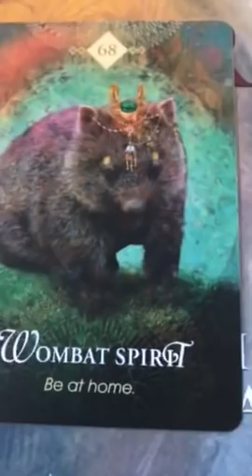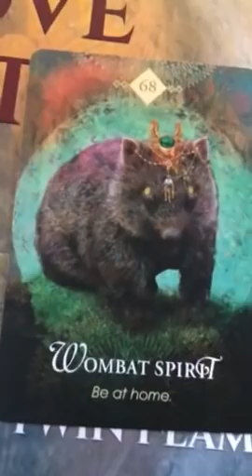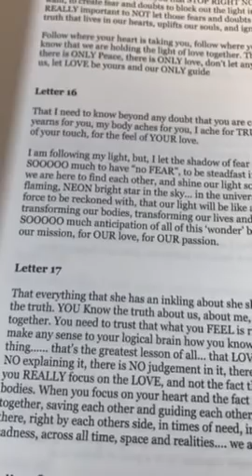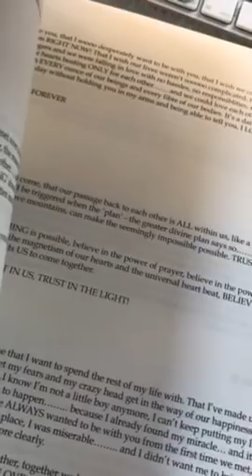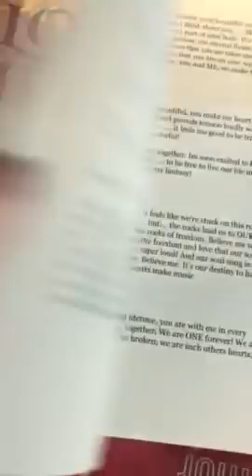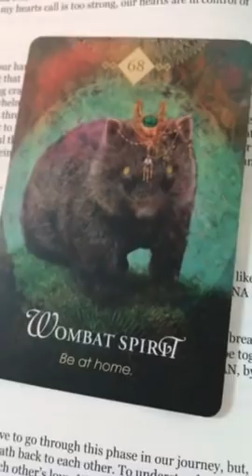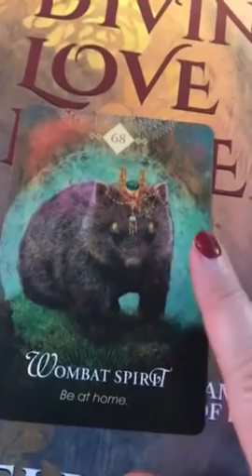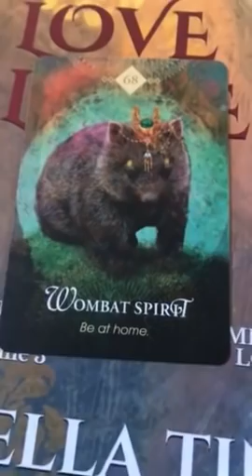Twin Flames 🔥😍💕Letters 17 & 77 - Coming Home 😍💕❤️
11:11:11 Guided Shamanic Druming Ceremony - you receive a private video link via email

11:11 Gateway Video & Ceremony